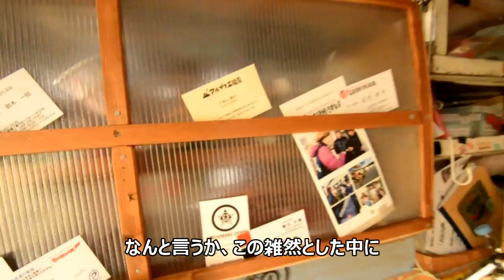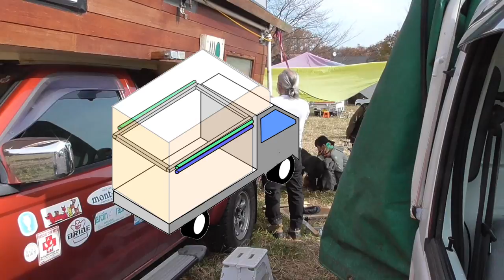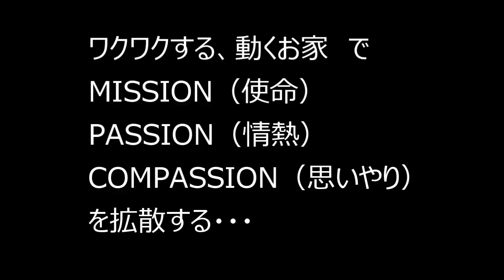住みたくなる、動く小さなお家 軽トラキャンパーミーティング！安曇野 vol.04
遂に軽トラキャンパーミーティング最終回

軽トラキャンパーのパイオニア、大御所アーリーさんの登場です。

現在は軽トラではありませんが、もともとは軽トラキャンパーでブイブイ言わせていたんですよ！

より、エコを目指してバイオディーゼル燃料（廃てんぷら油）で走ろうとしてディーゼルを買ったのですが、

この車のエンジンが改造出来ない事が後で判明したらしいです。動画中入れ忘れたので、こちらで・・・(^^;

釣りキャンパーの農夫男さんも注目です。

手作りキャンパーはもちろん。手作りで釣り船まで作ってしまうと言う、すごすぎるけど、かわいいおっちゃんで大好きです。